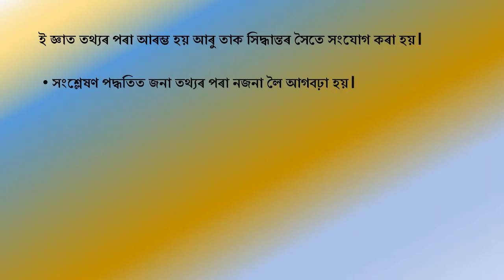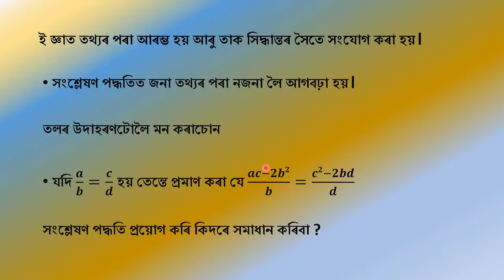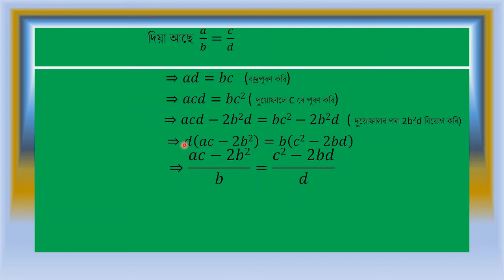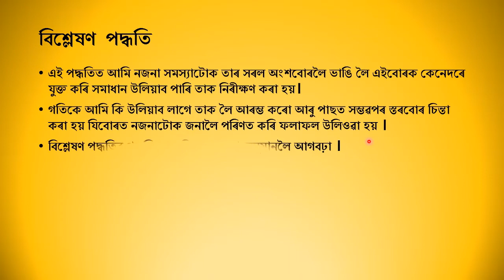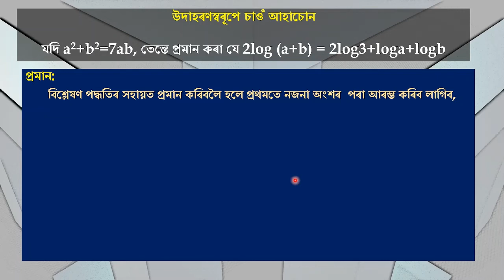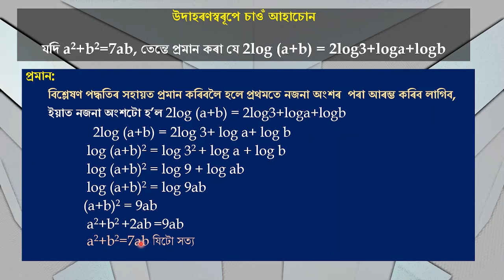Analytic and Synthetic Method,D.El.Ed &B.Ed course Presented by Mridul Das,Lecturer DIET Bongaigaon